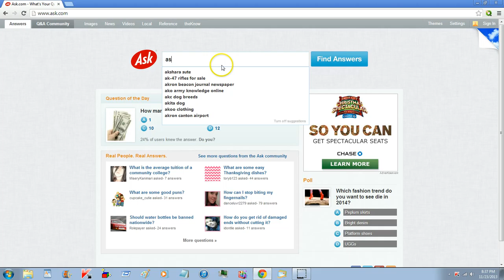Never type ask.com into ask